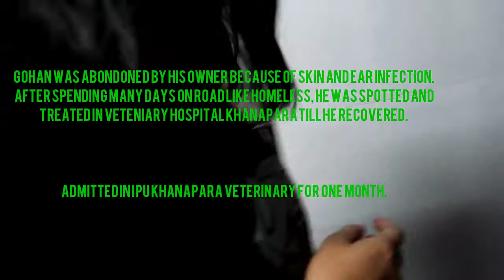Adoption of Gohan, the Lhasa Apso boy 😍😍😍😍😍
Male 2 years old Lhasa Apso dog got adopted after being rescued and treated.